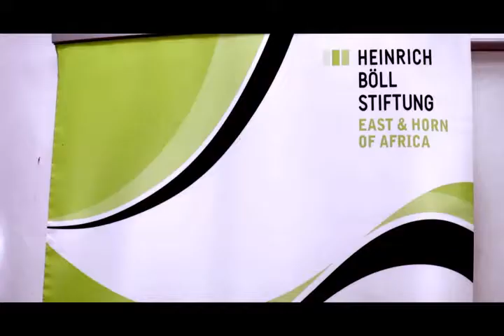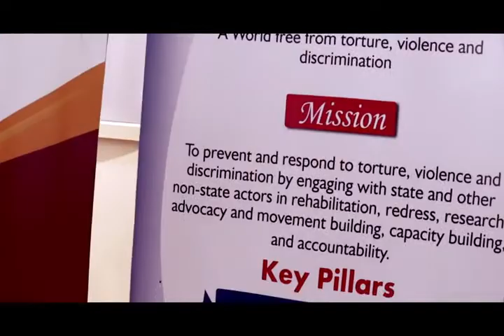2018 Moot court competition opening ceremony